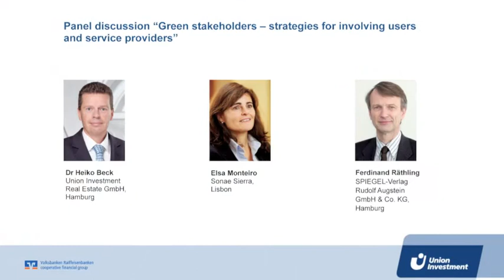SIC 2012 Panel II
Die Teilnehmer an der zweiten Diskussionsrunde auf der Sustainable Investment Conference am 9. Oktober 2012 auf Münchener Gewerbeimmobilienmesse EXPO REAL waren sich einig, dass der langfristige Erfolg eines nachhaltigen Immobilieninvestments maßgeblich von der Beteiligung der Nutzer und Dienstleister abhängt. Dies gilt für Büroimmobilien genauso wie für Shopping Center.

Diskussionsteilnehmer:
- Dr. Heiko Beck, Member of the Management Board, Union Investment Real Estate GmbH, Hamburg

- Elsa Monteiro, Head of Sustainability, Sonae Sierra, Lissabon

- Ferdinand Räthling, Head of General Administration, SPIEGEL-Verlag Rudolf Augstein GmbH & Co. KG, Hamburg